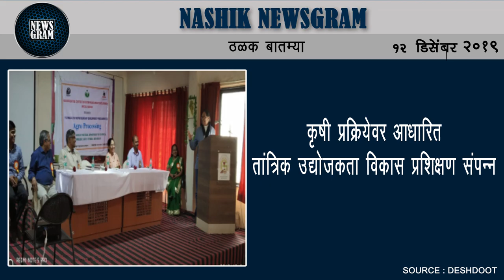नाशिकमध्ये पुन्हा एटीएम फोडण्याचा प्रयत्न; चौक मंडईतील घटना | Nashik Newsgram | 12 Dec 2019